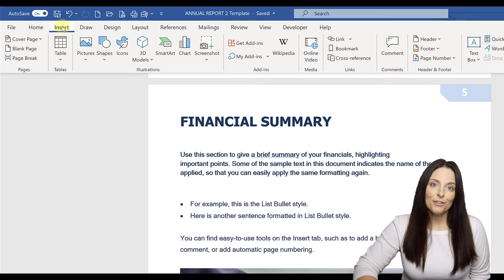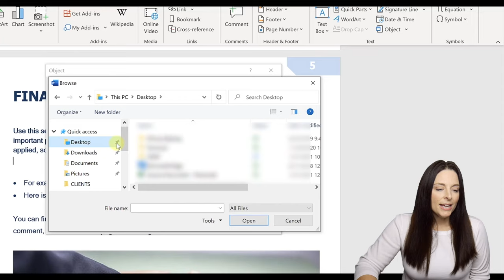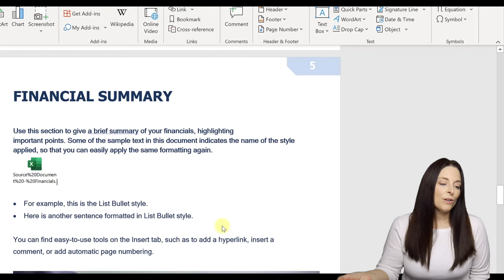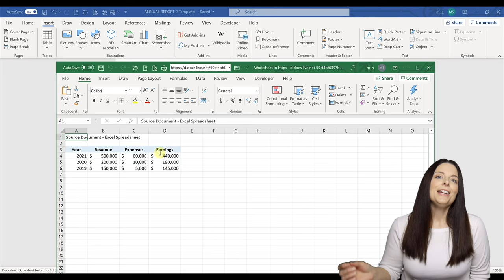How To Insert A File Within A Word Document - Link or Embed Attached Files in Word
HOW TO INSERT A FILE WITHIN A WORD DOCUMENT // Attach a file within your Word document that appears as an icon users can double-click to open the file from within the Word document. Link or embed attached files in Word using the Insert - Object - Create From File path. This video shows you how to embed a static file and select an icon to represent the file. We also cover how to link a file within your Word document which is slightly different than embedding a static copy. Linking a file means when you update your source file, the linked icon will point to the updated source file. This is helpful if you want to insert Word or PDF forms within your Employee Handbook document so you can include actual attachments rather than copying and pasting content. You can also insert Excel spreadsheet files as well as PowerPoints.

🚀 Take your form-building skills to the next level with my Course on Creating Fillable Forms in Microsoft Word:
TEMPLATES
(Scroll down for a link to my free resources)
RESOURCES & GEAR
NOTE: If you found this content helpful, please consider donating to my channel from this PayPal Your donation, no matter what amount, is greatly appreciated and goes towards producing content that enhances your productivity and elevates your skills. Thanks for supporting this channel!